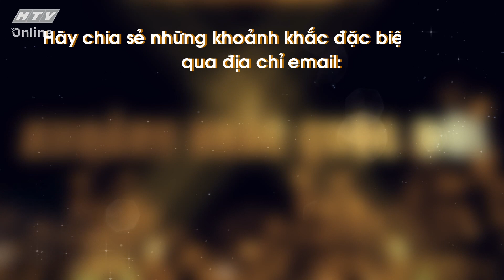TRỊNH MINH CƯỜNG_XÂY DỰNG NGÔI NHÀ HẠNH PHÚC CHO NGƯỜI TRẺ | KHOẢNH KHẮC CUỘC ĐỜI | VIVU TV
TRỊNH MINH CƯỜNG_XÂY DỰNG NGÔI NHÀ HẠNH PHÚC CHO NGƯỜI TRẺ | KHOẢNH KHẮC CUỘC ĐỜI | VIVU TV 14/07/2021
"Khoảnh Khắc Cuộc Đời" phát sóng vào lúc 22g45 hàng ngày, trên kênh HTV9 và
kênh youtube @ViVu TV